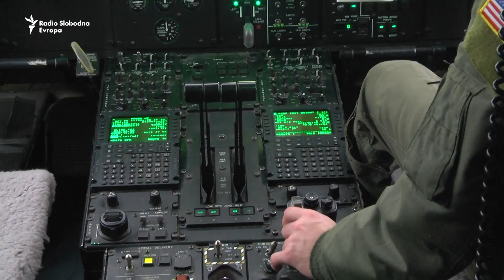Padobranci SAD i Srbije zajedno na Batajnici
Zajednički padobranski skokovi elitnih jedinica američkih i srpskih oružanih snaga najavljeni su za 15. i 17. novembar.